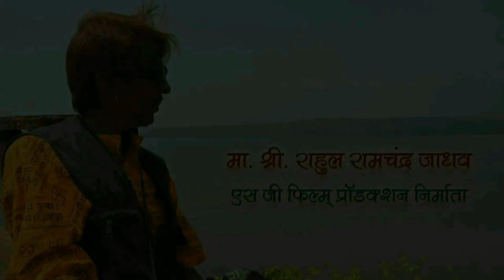RIMJHIM GIRE SAWAN SINGER AJAY KAROTE SG FILM PRODUCTION NEW VOICE